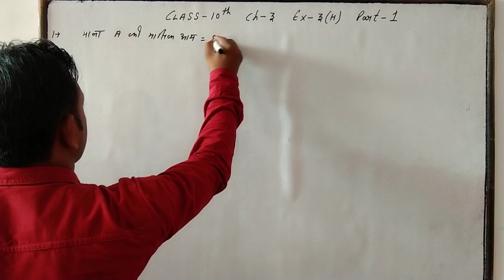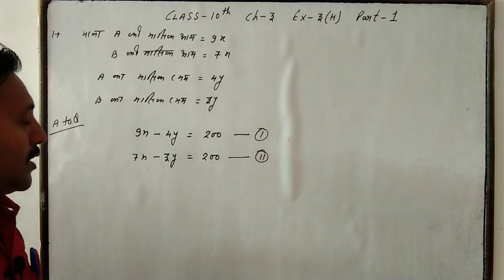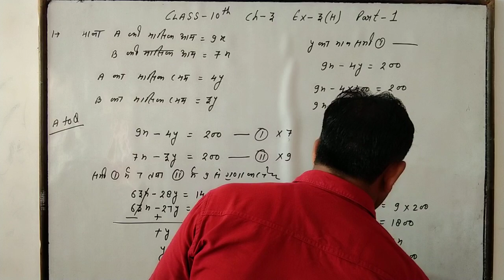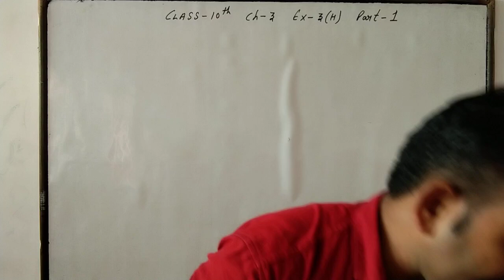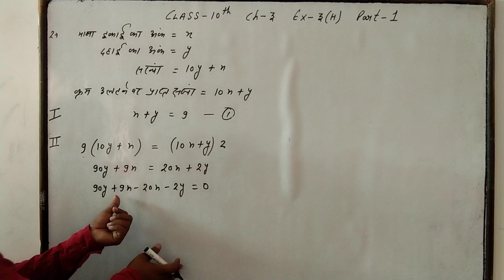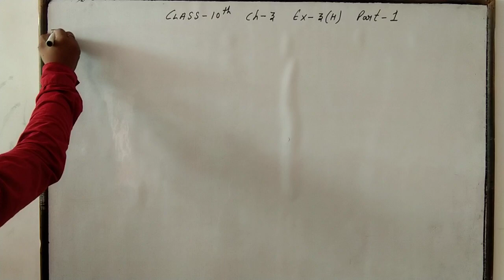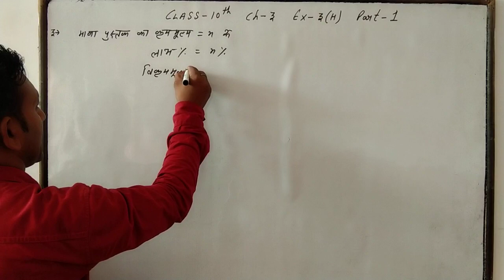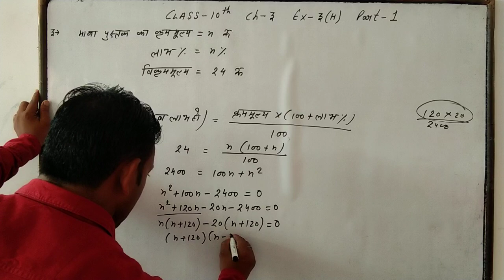Dr. manohar re (डॉ मनोहर रे); math solution class 10th exercise 3h part 1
math class 10 math exercise 3h

dr manohar re solution class 10